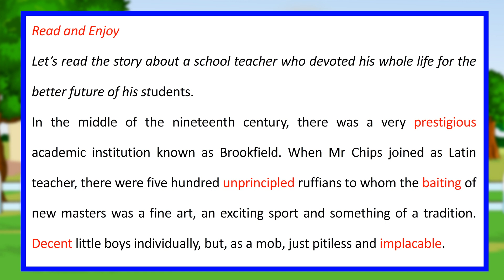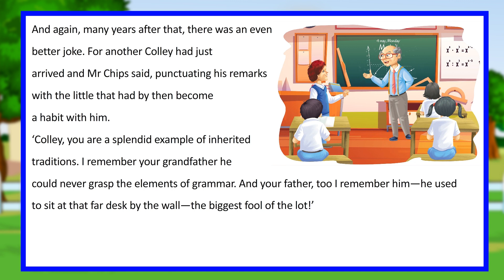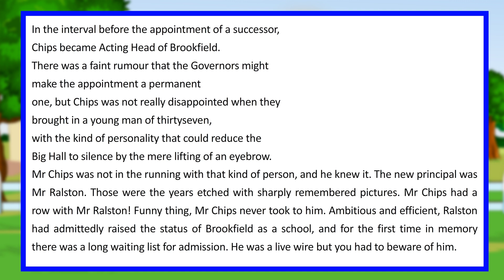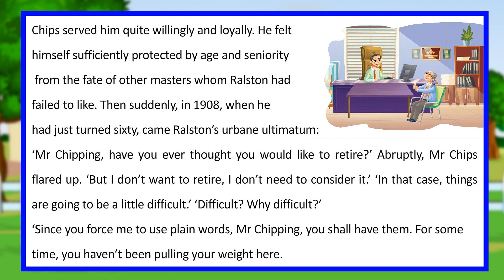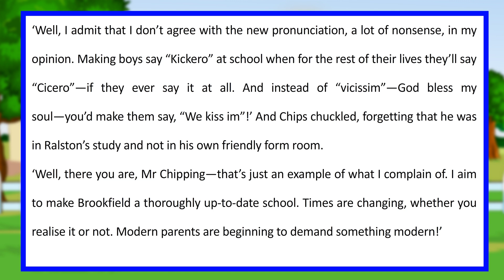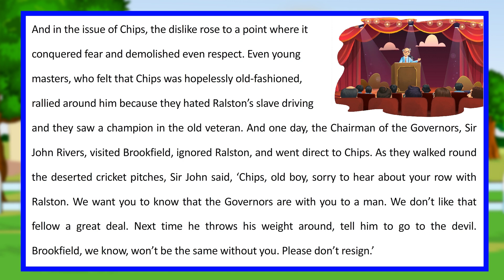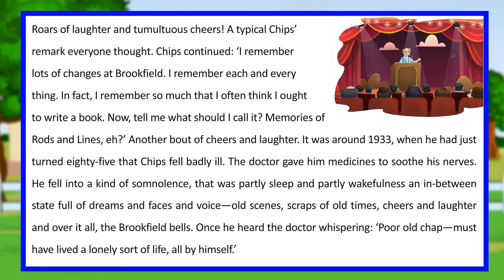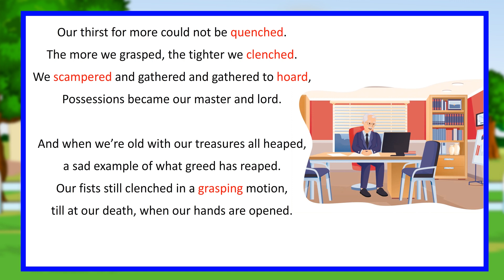Good Bye, Mr Chips II English Reader008 II